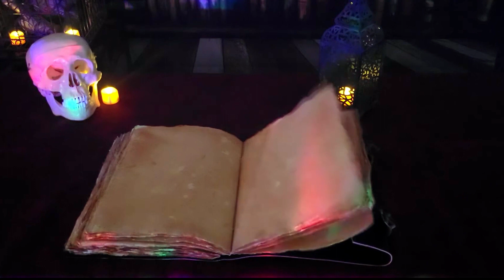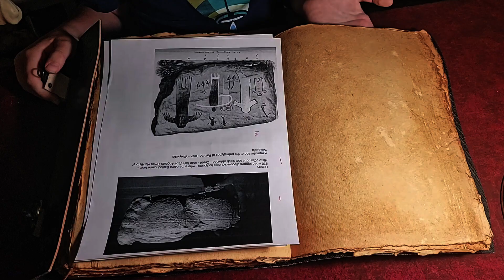Did We Find BIGFOOT? A Seriously SURPRISING Kid Adventure!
Watch her video FIRST before proceeding with this one!
Did we find Bigfoot?  Did we find evidence of the elusive creature?

Join the Mekkab Family on this next adventure!  It gets silly, educational and a little spooky.  Kameron is joined by Skellington as they share some fun facts about the big guy himself!

Who should we look for next?  Let us know down below!